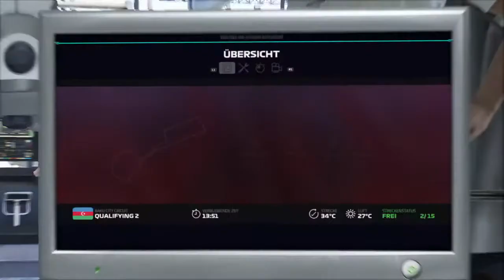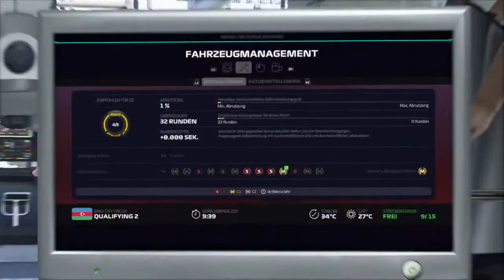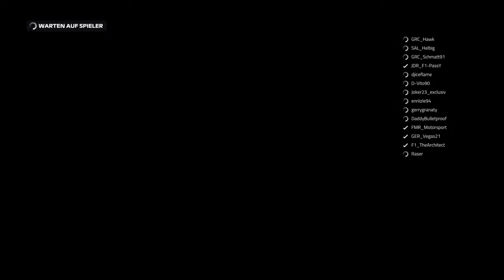German Racing Club Liga 1 Aserbaidschan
German F1 Driver on PS4 since 06/2019! Join us ;-)
PSN: F1_TheArchitect
Main PSN: FabiTheArchitect